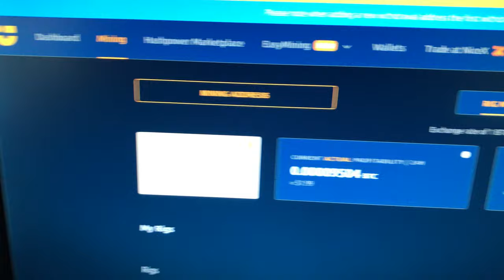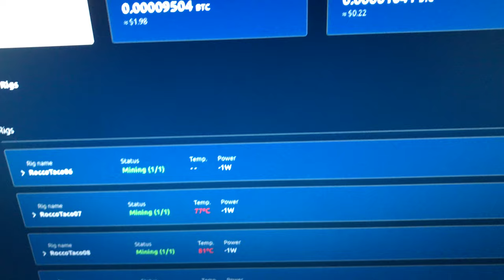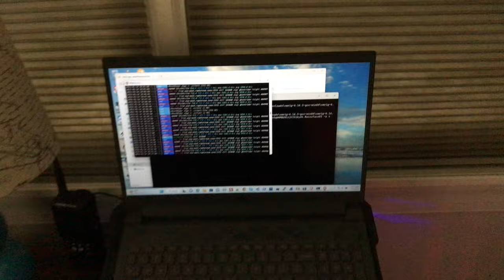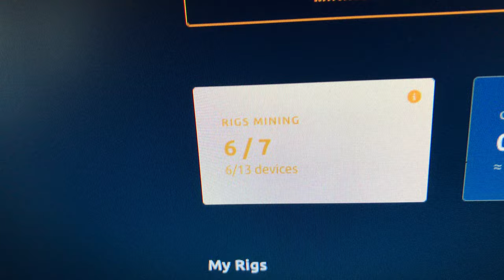$2 Per Day CPU Mining with NiceHash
- 750W Power Supply
- 750W Server Power Supply Kit (656363-B21)

✅  Laptop Mining
- Lenovo Legion 5 1660 Ti GPU

Tip Jar Addresses:
► ETH:  0x3e45ccFd88fe3E5cA0c53A187b73C46f7358C025
► BTC:  bc1qwn0mye0jqj77m3wmrhj5sfaxcn8aca9rccw0cd